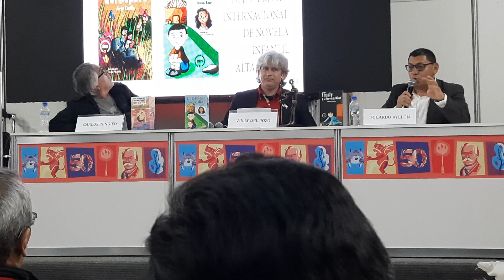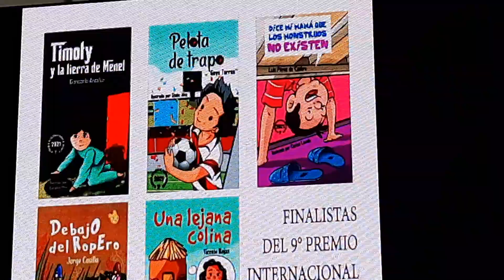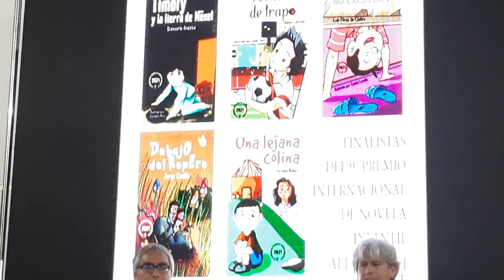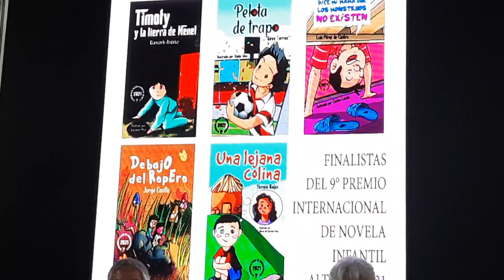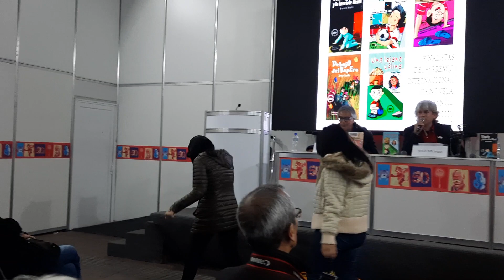Premio de novela infantil Altazor 2022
Los ganadores del 9no Premio Altazor de novela infantil 2022, en la feria Ricardo Palma.
Ganador: Pelota de Trapo. Autor: Goyo Torres.